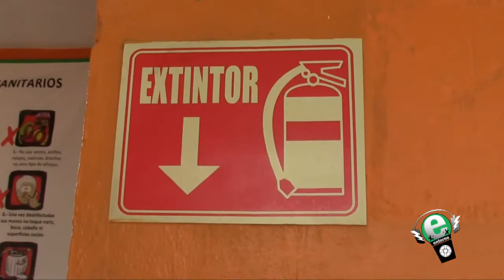Prog Entorno 16 Jun 2017 03 Dr de la Fuente Patronato de Bomberos Isla Ver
Aquí puedes ver una entrevista con el Dr Rubén de la Fuente, Presidente del Patronato de Bomberos de Sotavento en Isla ver. Capacitación en la Empresa FruCover, Industrializadora de Piña